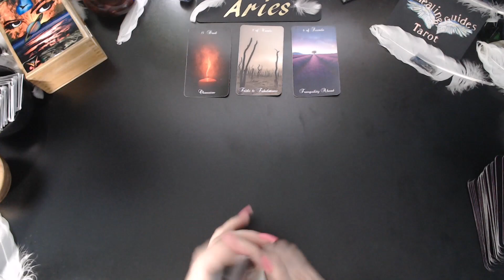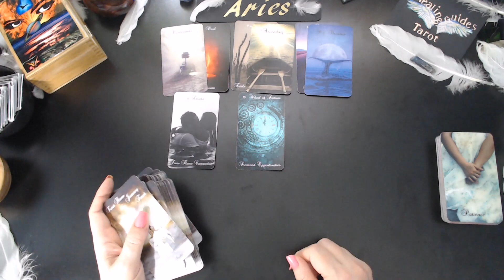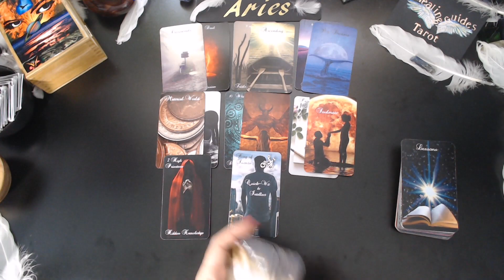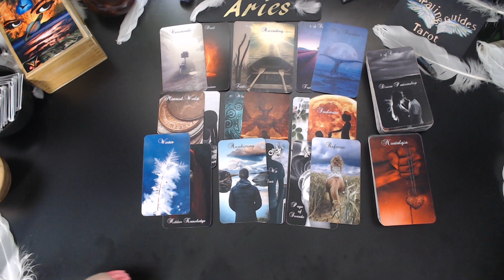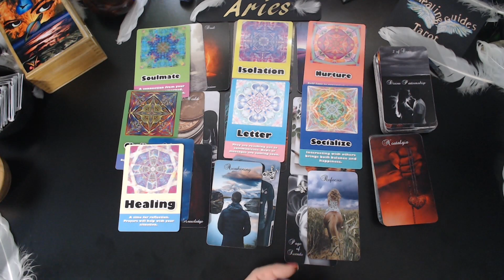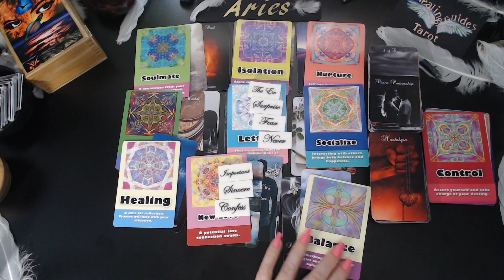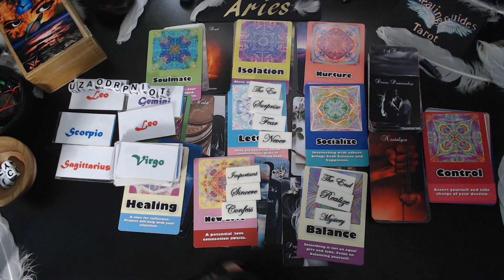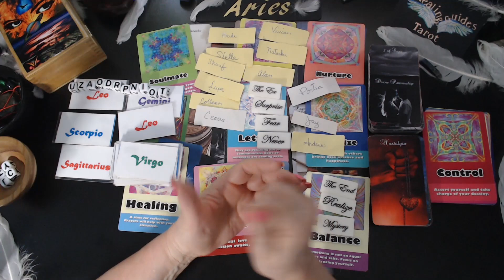Aries🔎EXPECT TO HEAR FROM THEM REAL SOON! THE Y FEEL YOU TWO ARE MEANT TO BE TOGETHER!